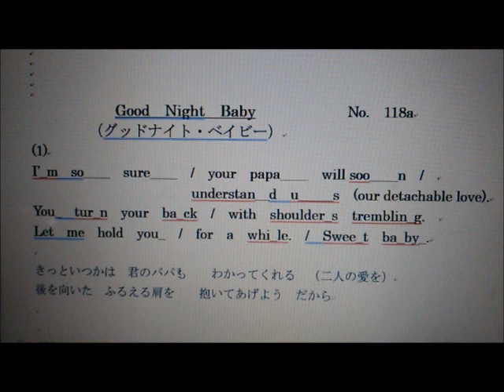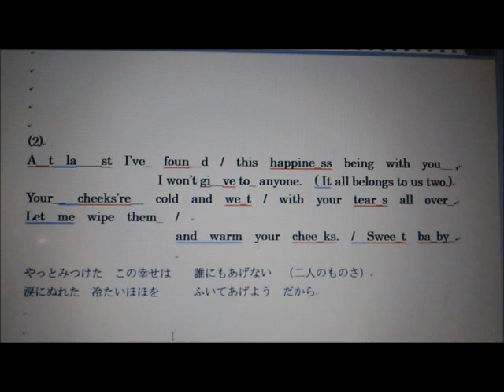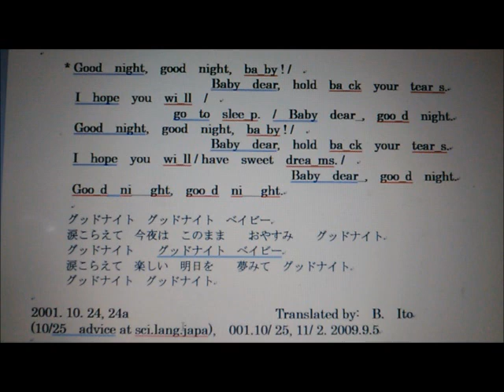日本名曲英語ヴァージョン、「グッドナイト・ベイビー」改訂版、１番は日本語、２番以降は英語で、3Bito(B.Ito)'s 自作英訳、歌唱ヴァージョン マイ ムービー